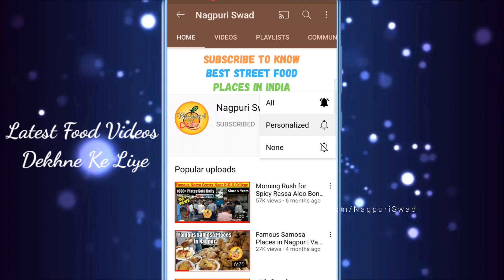Famous Pakodewala in Nagpur | Huge Rush for Pakoda at Indian Street | Indian Street Food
In This Video We Have Shown You The Most Popular Famous Pakodewala in Nagpur.

🔴 Shop Name: Medical Chowk Pakodewala
🔴 Address: Medical Sqaure Nagpur
🔴 Timings: 1pm to 10pm
🔴 Price: 15/-

On this channel you will get videos on various Street foods of India, specially Street foods of Nagpur, Maharashtra.

nagpuri swad
street food
street food of india
pakodewala nagpur
Santosh Pakodewala
Moong Pakoda
Bajji
Best Evening Snacks
Tasty Evening Snacks
Dahi Chutney
Garam Nashta
Spicy Snacks
Chatpata Snacks
Nagpur Street Food
Pure Veg Breakfast
Cheap Food
Street Food Mumbai
moong dal pakode
pakode with dahi pudina chutney
samosa
kachori
samosa with kadhi and tarri
kachori with kadhi and tarri
pakoda with kadhi
santosh pakodewala sitabuldi
pakode recipe
indian foodiez
yumm food
delicious food
tasty pakode with chutney
best rainy season food
healthy snacks
tasty snacks
yummy snacks
barish special pakode
rain special pakode
healthy meal